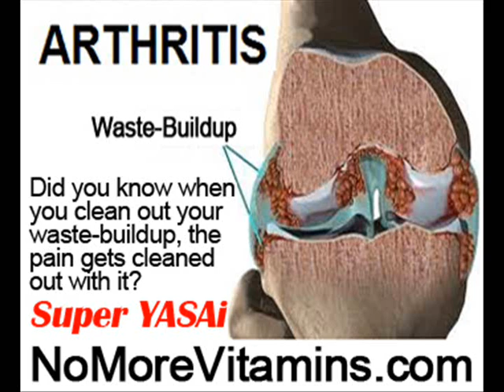Artritus by NoMoreVitamins com